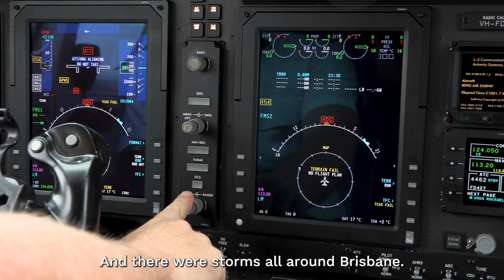The Royal Flying Doctor Service relies on Bureau for safe flight information.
The Royal Flying Doctor Service is one of the many aviation services across Australia that relies on up-to-date weather forecasts and warnings from the Bureau each day.